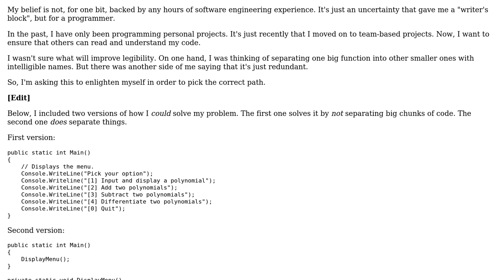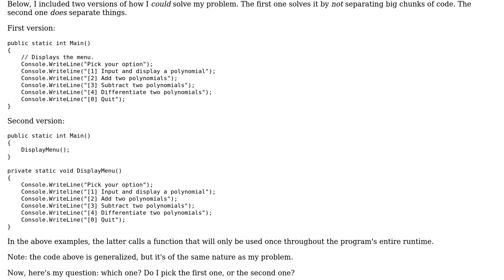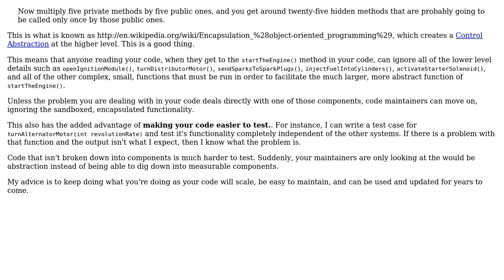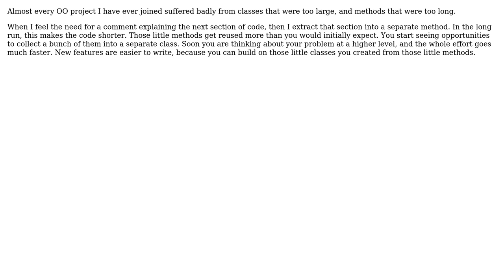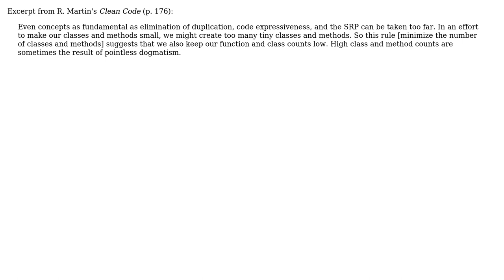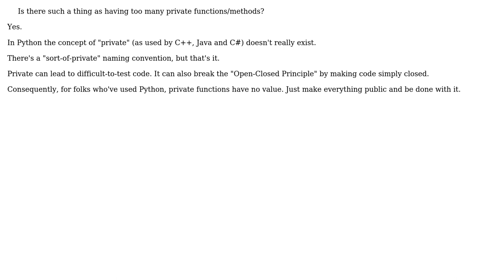Software Engineering: Is there such a thing as having too many private functions/methods?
With thanks & praise to God, and with thanks to the many people who have made this project possible! | Content (except music & images) licensed under CC BY-SA | Music | Images & others | With thanks to user yfeldblum user user281377 user user2418306 user S.Lott user Sal Rahman user Pete Hodgson user Michael Shaw user kevin cline user Karl Bielefeldt user jmort253 user Homde and the Stack Exchange Network Trademarks are property of their respective owners. You are responsible for your own actions.